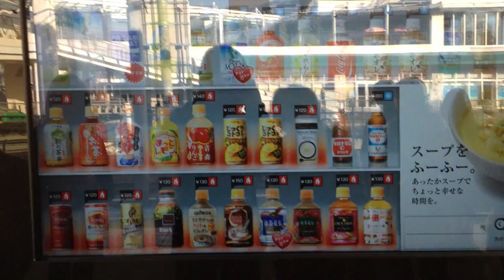Touch screen vending machine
the technology. japan never seems to disappoint.